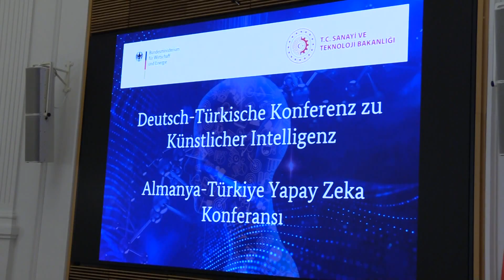Yapay zeka konferansı